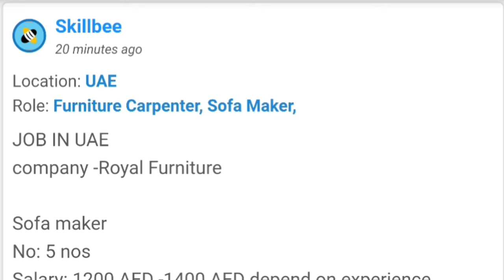4466 JOB IN UAE company -Royal Furniture Sofa maker ,Furniture carpenter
JOB IN UAE company -Royal Furniture Sofa maker ,Furniture carpenter